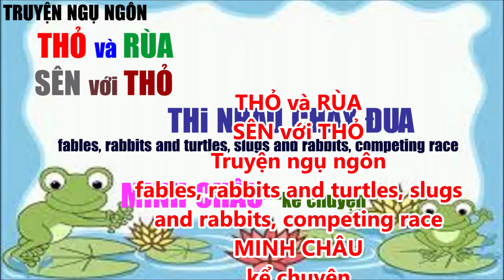THỎ thách thức chạy đua với - RÙA và ỐC SÊN. TRUYỆN CỔ TÍCH , MINH CHÂU, kể chuyện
*** Đây là hai truyện ngụ ngôn rất có ý nghĩa về cuộc thi chạy giữa Thỏ với Rùa và Sên. Người ta thường nói: Nhanh như Thỏ – Chậm như Rùa – Yếu như Sên.
*** Nếu chỉ nhìn bề ngoài thì Rùa và Sên không bao giờ thắng được Thỏ. Nhưng vì Thỏ chủ quan, coi thường mọi người, nên khi thi với Rùa đã thua Rùa, nay thi với Sên, con vật bé nhỏ hơn, Thỏ cũng vẫn thua. Bởi vậy, câu chuyện cho ta thấy: không nên kiêu ngạo, chủ quan, coi thường người khác, kể cả những người yếu kém hơn mình.
▶ ^^^ Mời các bạn cùng thư giản nhé / Nếu thấy thích video, Xin hãy ủng hộ Đăng ký - Bấm chuông Like - -Share - Subscribre /Để nhận video mới nhé/ Chân thành cám các bạn ❤❤ Chúc các bạn sức khỏe tốt, thành công trên mọi phương diện nhé
▶ ^^^ Please relax / If you like the video, Please support Register - Press the bell Like - -Share - Subscribre / Thank you very much ❤❤ I wish you all good health, be successful in all aspects